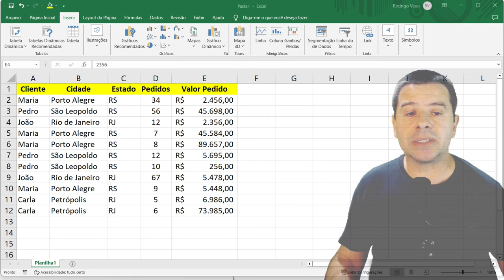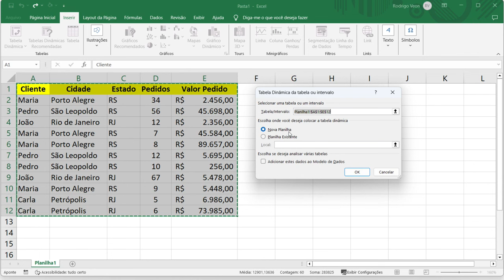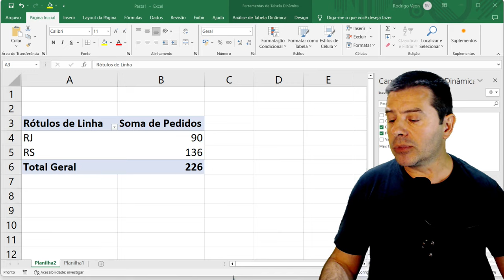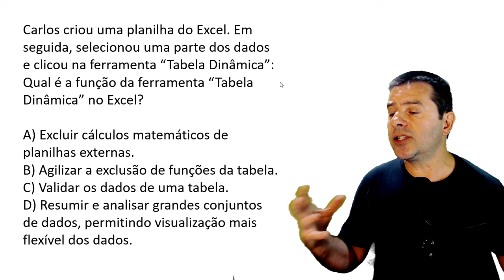Concurso TJ SP 2024 Escrevente Aula 1 de informática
Aula 1 de informática para o concurso do TJ SP 2024 Escrevente com o Professor Rodrigo Schaeffer.
Conteúdo da aula: Excel e as tabelas dinâmicas.